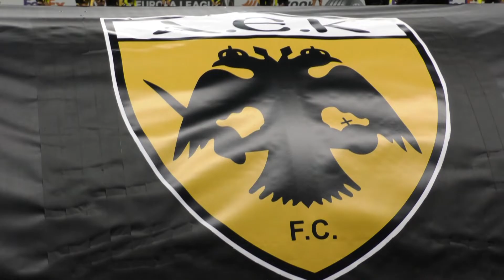Νίκη και καλά Χριστούγεννα!